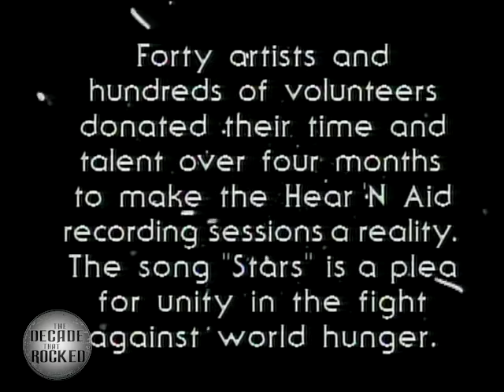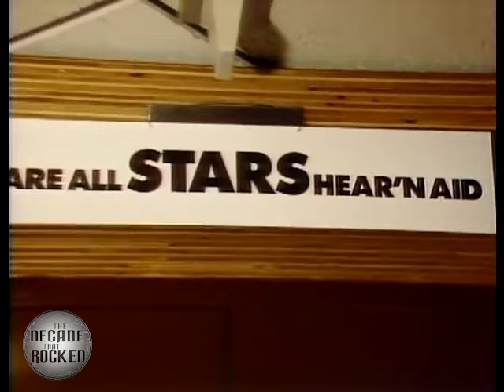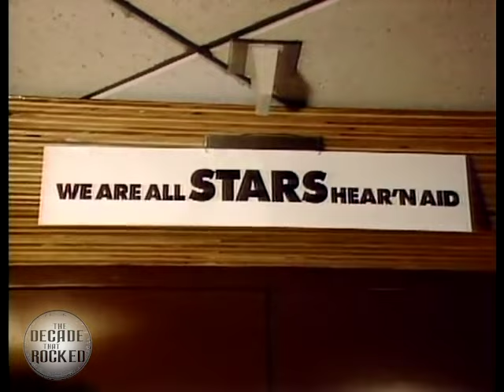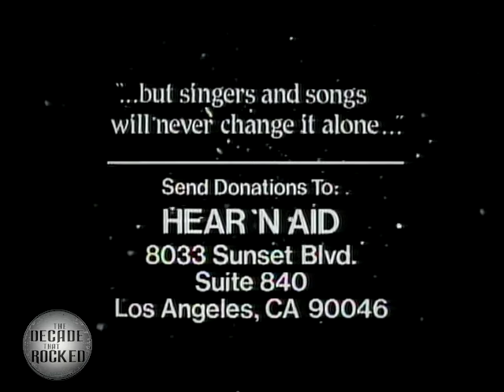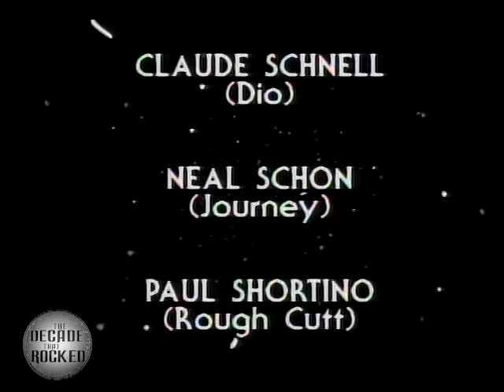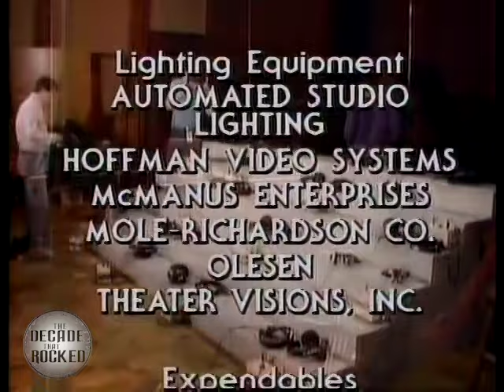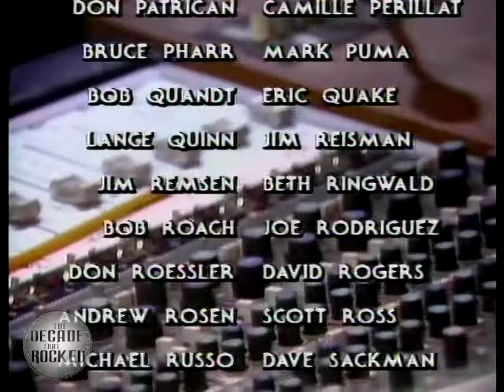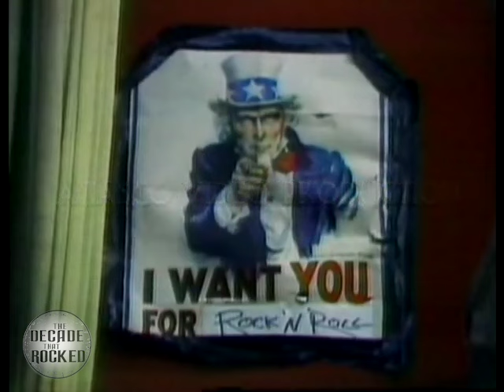Documentary the making of "We're Stars" from the album Hear N' Aid 1985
Hear N’ Aid was recorded on May 20 and 21, 1985, 40 artists from the hard rock music community gathered at A&M Records Studios to participate in the making of a record called "Stars", as part of a the album, Hear 'N Aid. The money raised would be for famine relief efforts in Africa and around the world. Check outThe Decade That Rocked a book of photography by Mark "WEISSGUY" Weiss lots of Ronnie James Dio photos and stories. Available